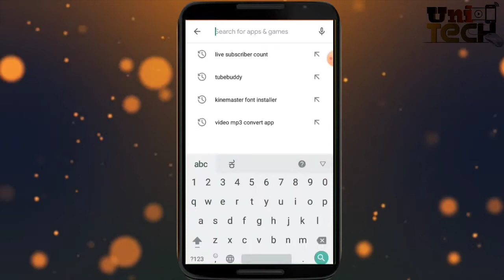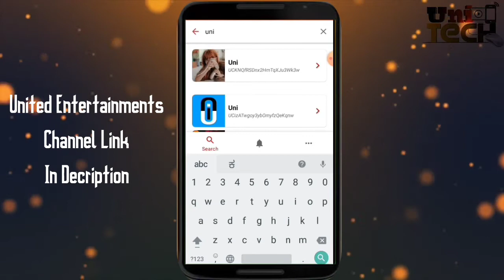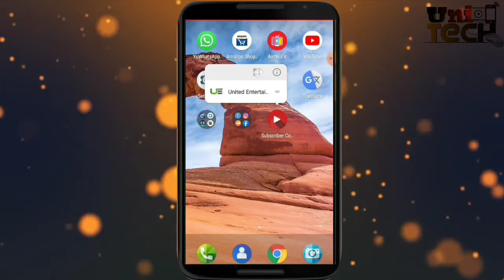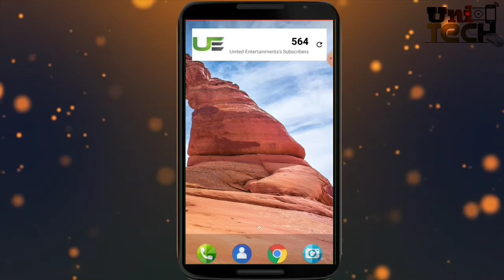How to Add Live Subscribers count on mobile Homescreen| YouTube live subscribers count in Kannada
Hi everyone in this video I'm explaining about how to add live subscribers count on mobile homescreen in Kannada